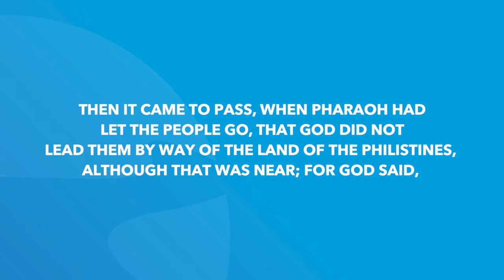Exodus 13 | Daily in the Word | Pastor Randy Pitman | Coastline Navarre